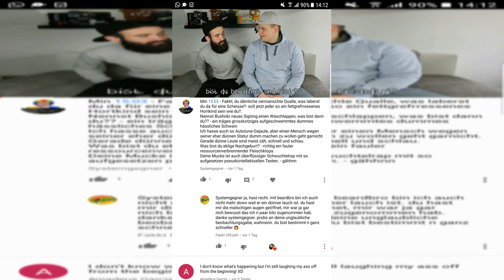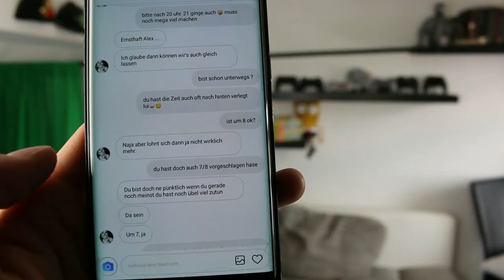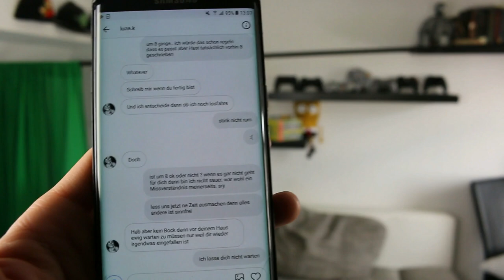WIR SIND AUF YOUPORN | PRANK 😲😭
KOMMENTIERE ob du es mir abgekauft hättest und wenn nicht, warum !!!

SPECIAL THANKS TO:
Dany e.b. Tracks !
(last call)